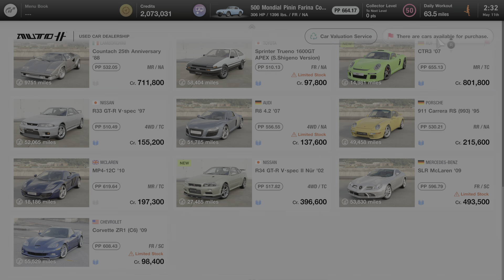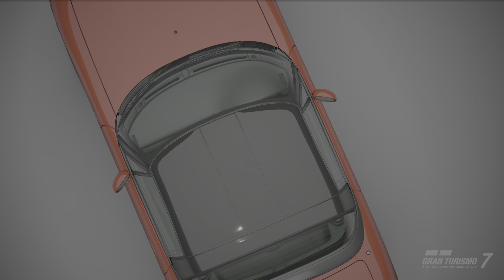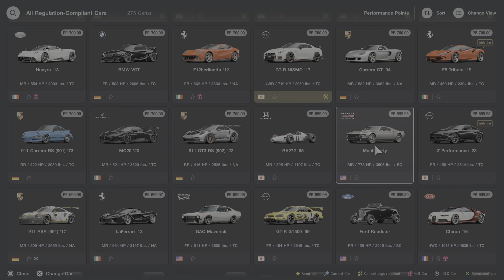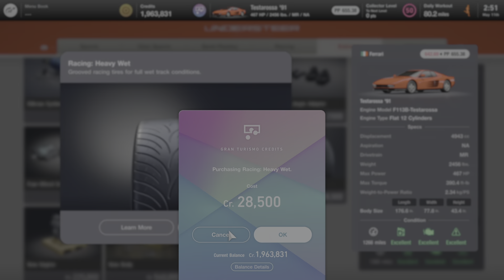Gran Turismo 7 forgot to buy rain tires